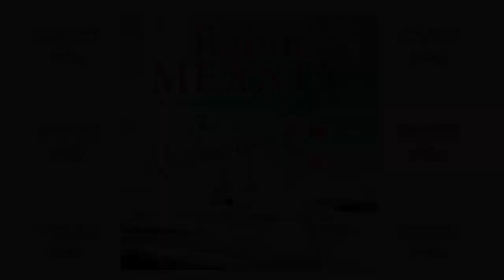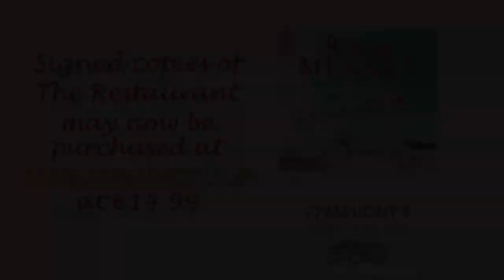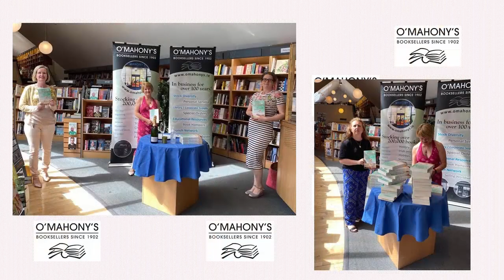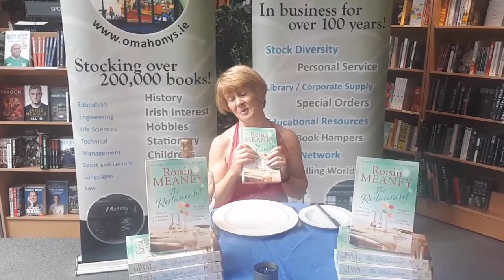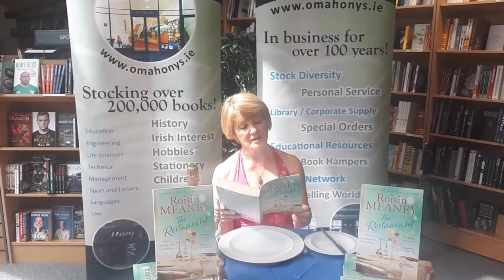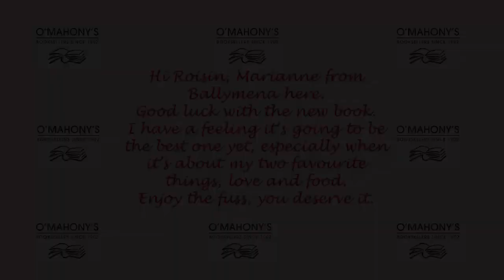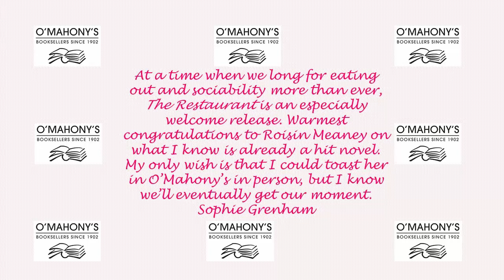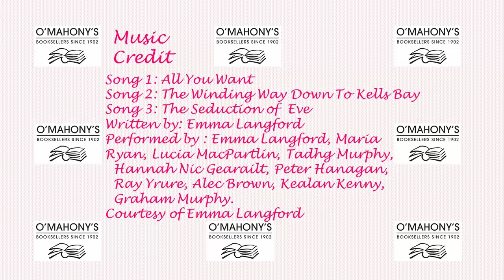The Restaurant Virtual Book Launch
Welcome to our first ever virtual book launch and what better candidate than the Queen of Summer Reading Roisin Meaney, launching her 17th novel (and 19th book in all).
With special appearances from fellow authors Siobhan MacDonald, Judi Curtin, Dan Mooney, Donal Ryan, and Sarah Moore Fitzgerald along with Roisin's sister and mother.
Video edited and produced by Caterina O'Brien.